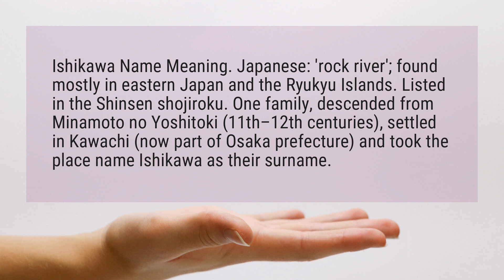What does Ishikawa mean?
Ishikawa Name Meaning. Japanese: ’rock river’; found mostly in eastern Japan and the Ryukyu Islands. Listed in the Shinsen shojiroku. One family, descended from Minamoto no Yoshitoki (11th–12th centuries), settled in Kawachi (now part of Osaka prefecture) and took the place name Ishikawa as their surname.